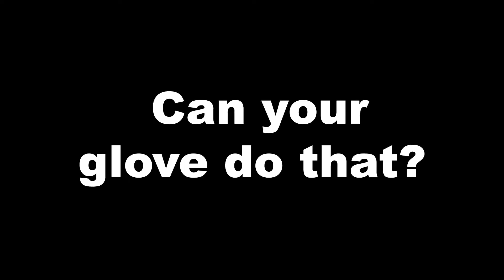Handup Gloves have a REAL nose wipe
There is always a use for our handkerchief sweat (or snot) cloth located on the thumbs of every pair of Handup Gloves. Whether it be for shining up those rims or taking care of some household chores, this thumb has got your back. and your nose.

Handup Gloves makes minimalist style gloves for cycling, best known for their grippy palms and catchy graphics with a slogan stating they are best for grabbin' bars and beers!